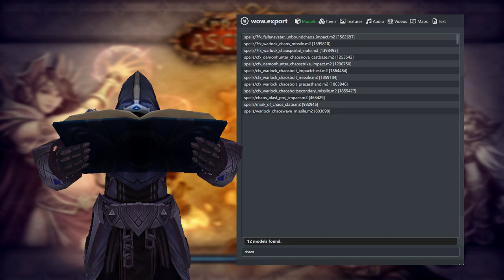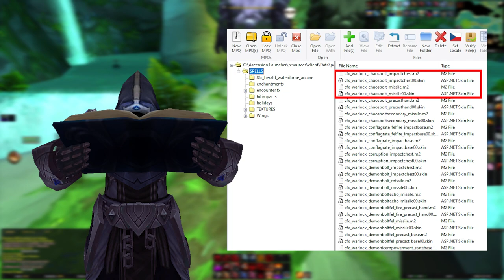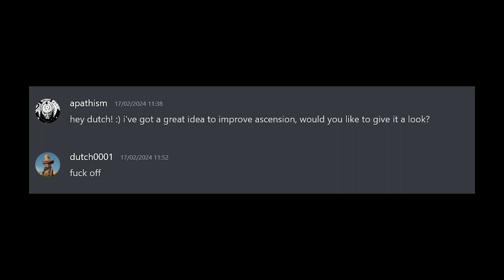Is this the future of Ascension? │ Project Ascension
I'm sorry for the quality of my mic and my danish accent, you'll have to deal with it for a while. :)

In no way do I condone people to do the same as I did in the video, this was just for educational and entertainment purposes.